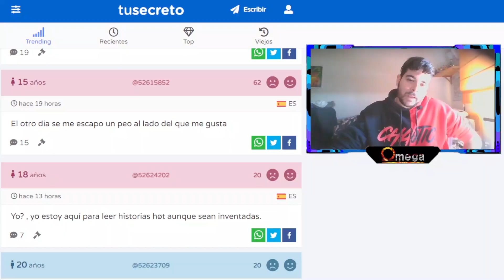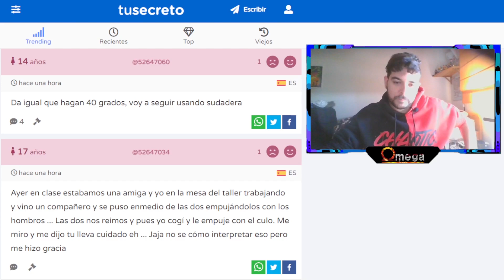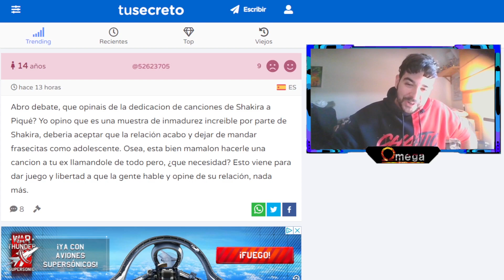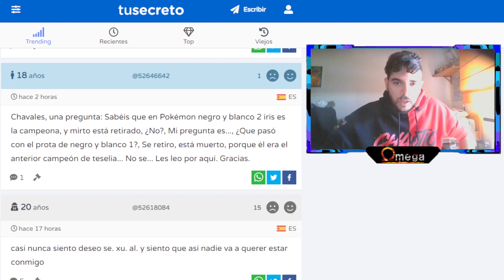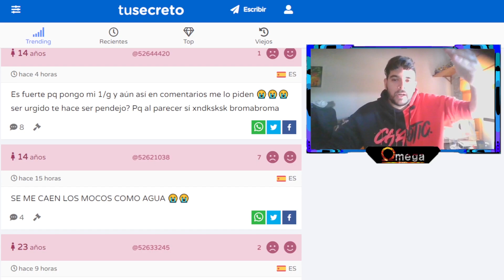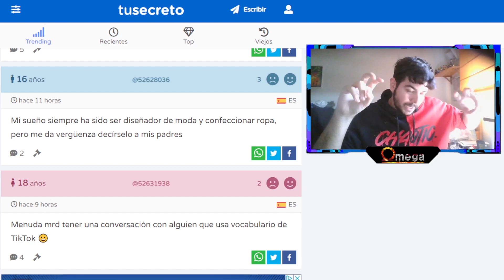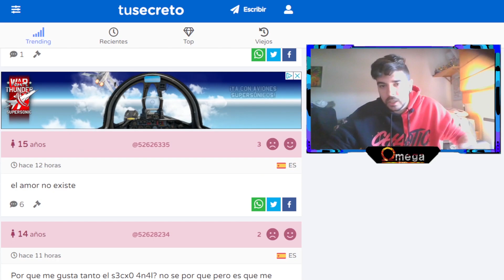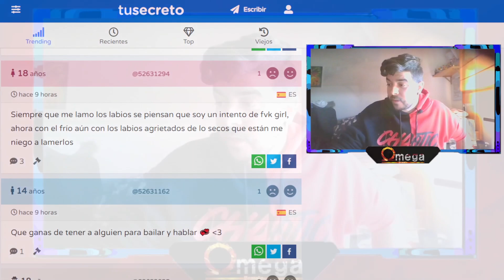los SECRETOS de los ESPAÑOLES | Secretos #14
Video todos los Lunes, Miércoles y Viernes a las 16:30 (hora de mi Españita) y los domingos Shorts a las 12:30.